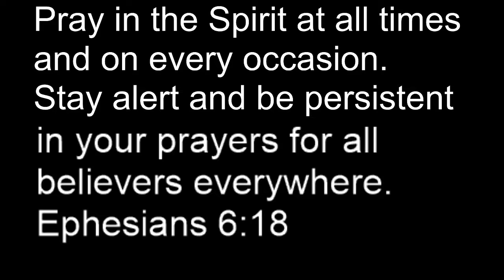Time to Put On Our Armor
Devotional 03/25/2020
Back to Basics- Prayer (Tap into our Spiritual Armor)
Ephesians 6:10-20